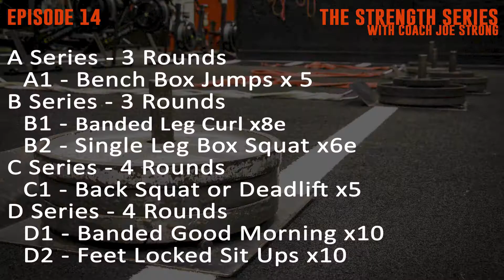At Home with Team VH - Strength Series with Joe - Episode 14 Wednesday 4/29/2020